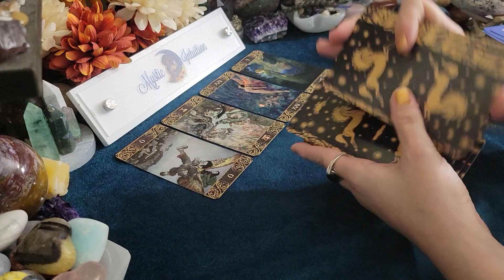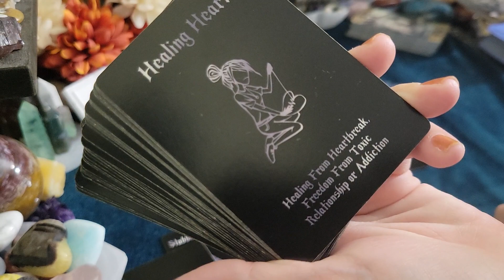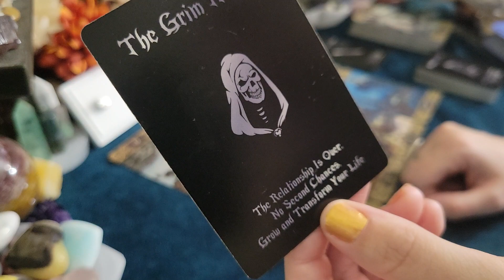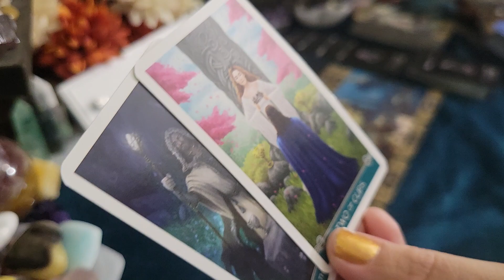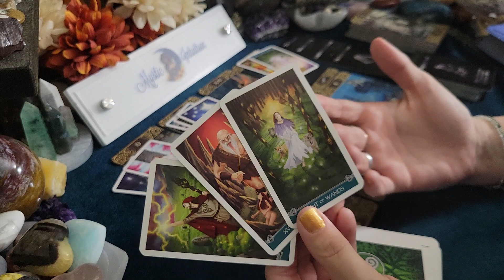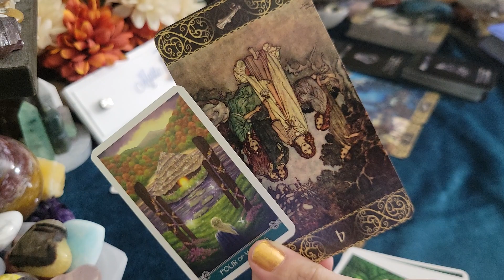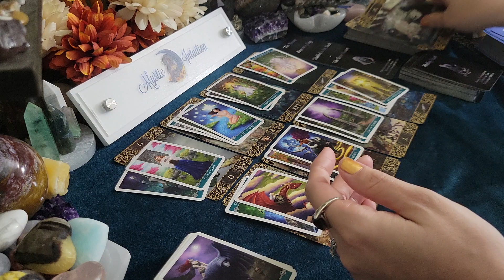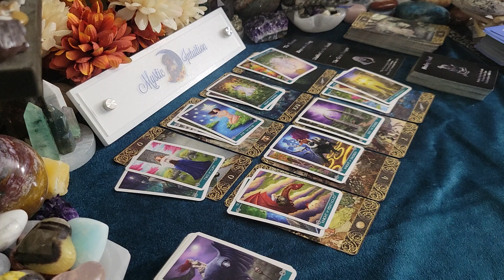ARIES ♈️ Weekly Love Reading! 💘 WHAT YOU NEED TO KNOW ABOUT THIS PERSON! 💌 August 2023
Aries- Welcome! Aries sun, moon, rising, venus, and cross watchers! These are general readings that will not resonate with everyone. Please be sure to check the videos for your other placements for additional messages and guidance.

TIME STAMP:
Reading Starts - 0:25

Decks Used:
Edmund Dulac Tarot
Island Time Wellness Oracle Vol 1.
Mini Universal Celtic Tarot